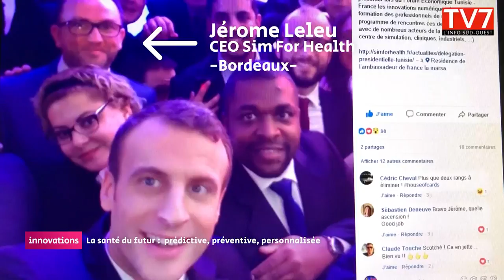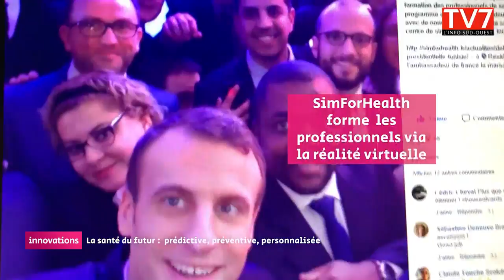La santé du futur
La Région Nouvelle Aquitaine est leader en e-santé. La moitié des emplois pourvus dans secteur le sont dans notre région. Notre santé demain sera prédictive, préventive et personnalisée. Nous avons profité du forum Santé et Avenir organisé les 1er et 2 Février à Kegde pour rencontrer des professionnels de l'e-santé et des scientifiques.